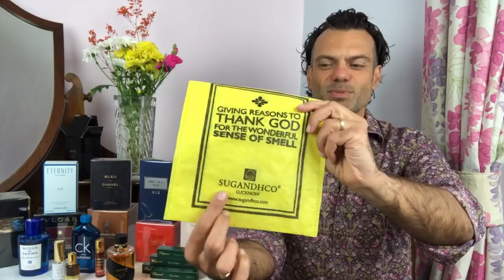Persolaise Love At First Scent 15 - live perfume reviews - feat. Zegna, Sugandhco, Serge Lutens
This was a Facebook Live broadcast streamed on Friday 11th May 2018. Unscripted. Unedited. Unrehearsed.

Perfumes covered in this video include:

- Stash from Sarah Jessica Parker SJP (at the start of the video)
- Amber Musk and others from Sugandhco (at the 17:30 minute mark)
- Acqua Di Neroli from Ermenegildo Zegna (at the 32:30 minute mark)
- Miel D'Arabie from Chopard (at the 57:30 minute mark)

and my classic choice was
- Muscs Koublai Khan from Serge Lutens (at the 47:00 minute mark)

*** PLEASE DON'T FORGET the next episode will be broadcast on YouTube Live on Sunday 13th May at 5 pm UK time, 12 pm New York time, 8 pm UAE time. ***
Here's comes the 'blotter' update...

- Stash is doing surprisingly well: still woody, earthy and dark. Maybe starting to thin a bit, but that's a relatively small price to pay.
- Musk Amber is... well, terrific! Superb longevity. Wonderful presence. Take-no-prisoners attitude. Swoon swoon swoon :-)
- Acqua Di Neroli has become a touch too synthetic dry-synthetic, in the way that so many scents like this seem to, but it's still commendable. I'd certainly pack it in my summer suitcase!
- And finally, Miel D'Arabie has failed to grab my interest. Rather wan, ineffectual, uncertain. Doesn't really seem to know what it wants to be.

Thanks very much indeed for watching!

[Samples of the above were provided by the respective brands, except for the Sugandhco and the Lutens, which are from my personal collection.]